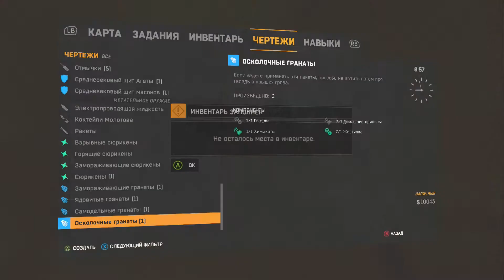DYING LIGHT Зомби Апокалипсис Часть 117 1080P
DYING LIGHT. УМИРАЮЩИЙ СВЕТ.
ПРОДОЛЖЕНИЕ СЛЕДУЕТ !!!  👍👌